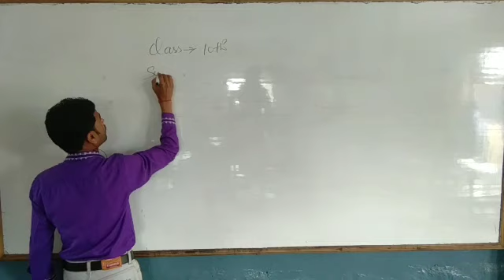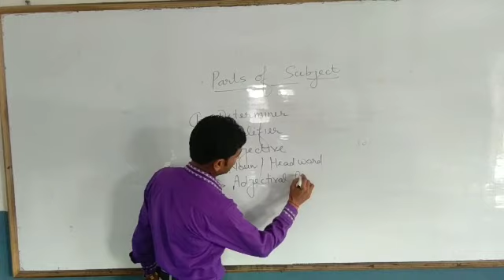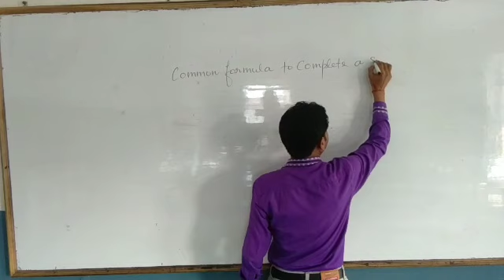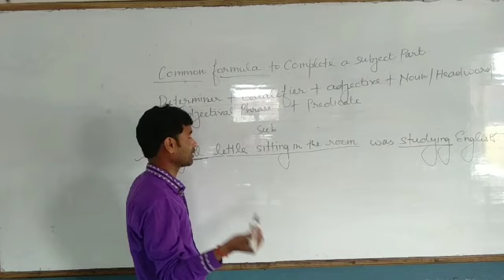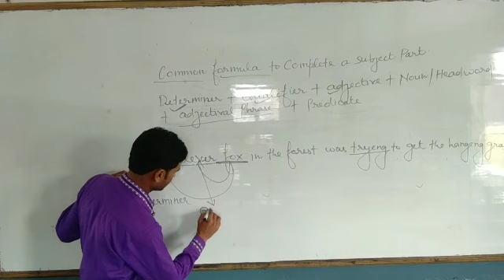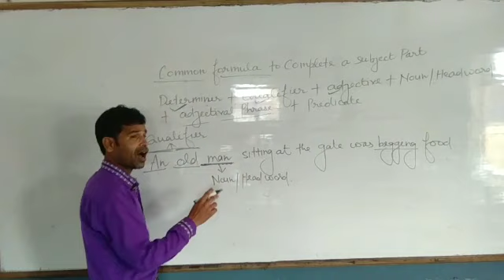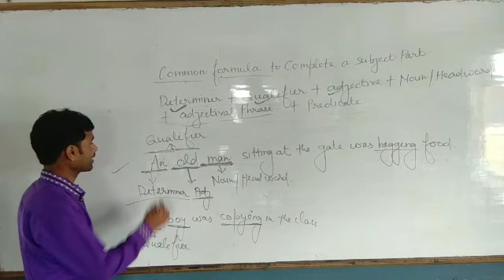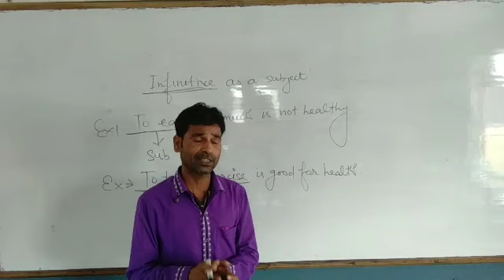Class 10th English By Sharad Sir